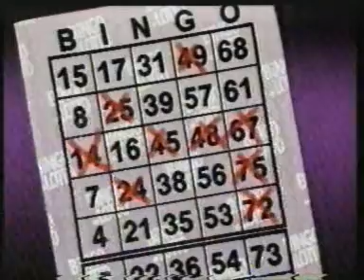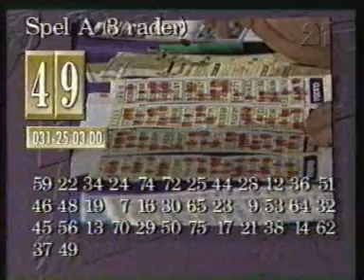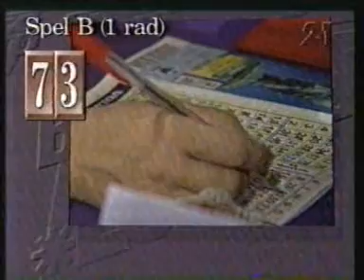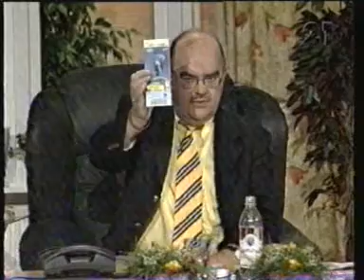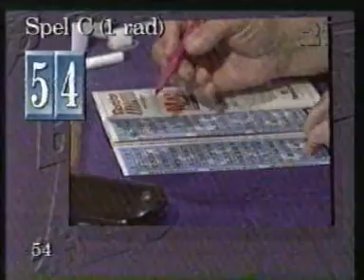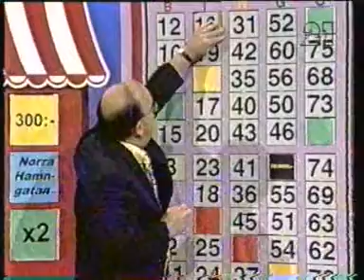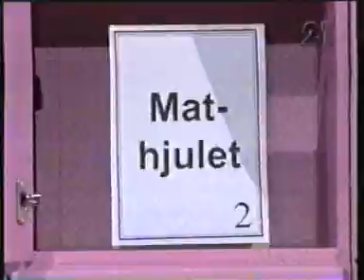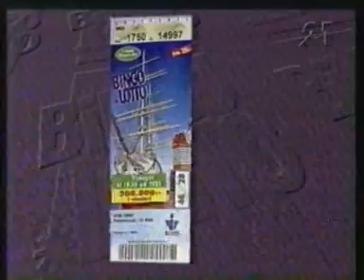BingoLotto, 5 oktober 1999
BingoLotto från 5 oktober 1999 på TV21.